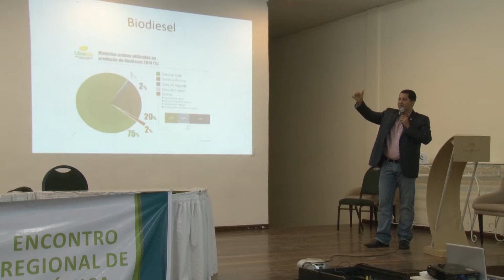MOMENTO UERN - SEMANA NACIONAL DE QUÍMICA E ENCONTRO REGIONAL